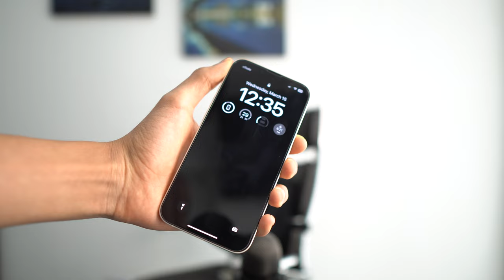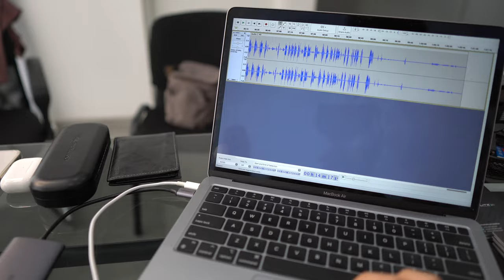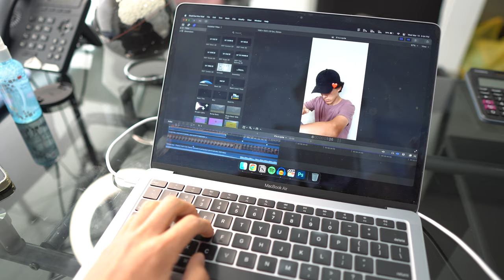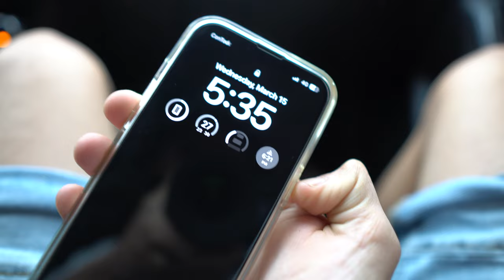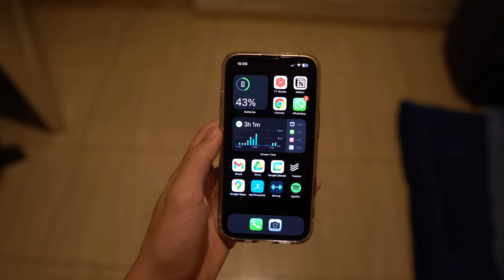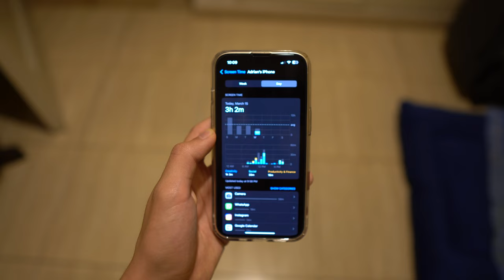iPhone 13 - Real Day In The Life Review (Battery & Camera Test)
Products in this video:
iPhone 13
Spigen Clear Case

Today i will be putting the iPhone 13 through my day, testing the battery life and also the cameras in real-world usage.
Welcome, to a day in my life with the iPhone 13. So, today is a busy day, i have to go out with my brother, film a long video, and edit a vertical short one, and publish it. I have to get things done so let’s do it.

Hi! 👋🏻 My name is Adrian Farfan and I am a 18 year old guy who is passionate about making videos, improving and become the best version of himself in all aspects of his life and inspiring other people to do the same. I post videos about Self development, Finance and Tech.

⏱ Timestamps
00:00 Intro
0:34 Morning Routine
2:37 Filming
6:10 Editing
7:11 Coffee
9:36 Workout
12:40 Night
13:47 Outro